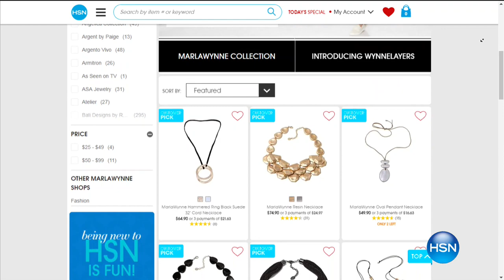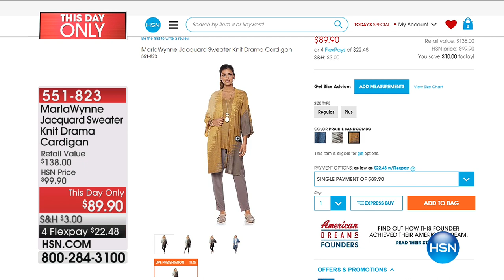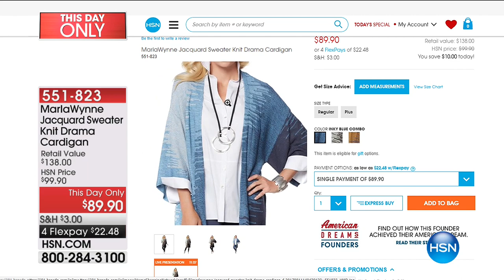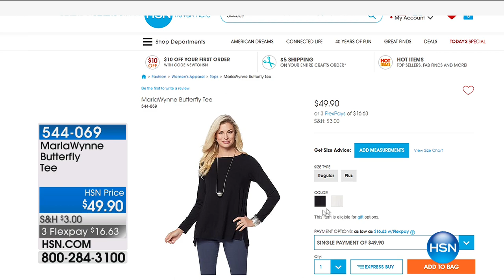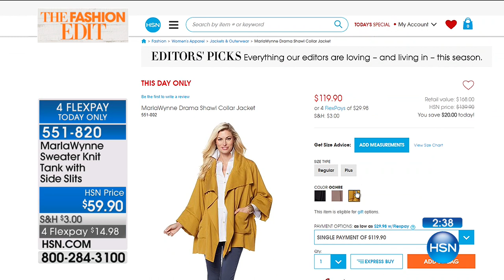HSN | MarlaWynne Fashions 08.15.2017 - 07 PM